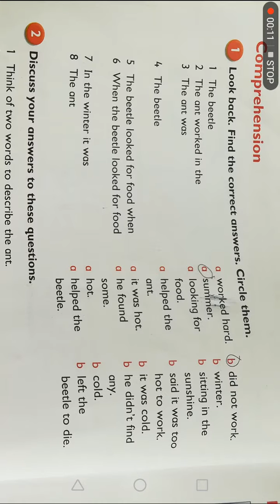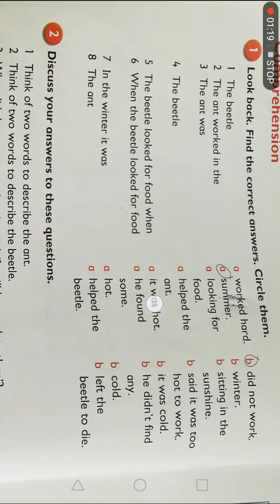صفحه 60 من كتاب اللغه صف رابع اكاديميه ديربي الدوليه